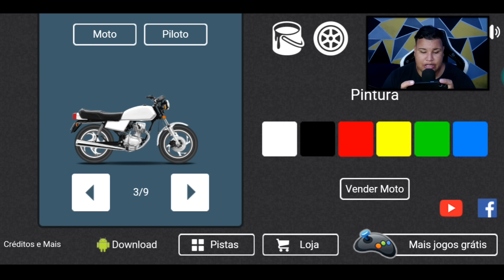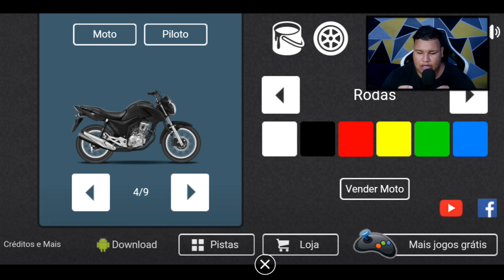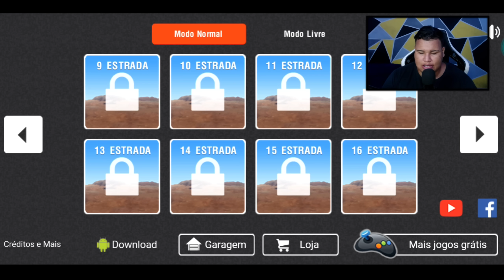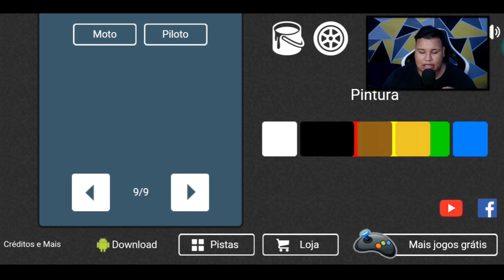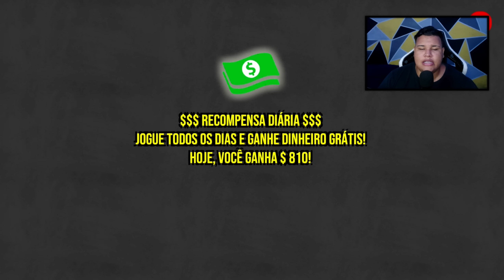O´QUE REALMENTE MUDA DO MOTO WHEELIE PRO MOTO WHEELIE 3D ?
🔴Inscreva - se!

Canal De Vlogs - @guiglm013